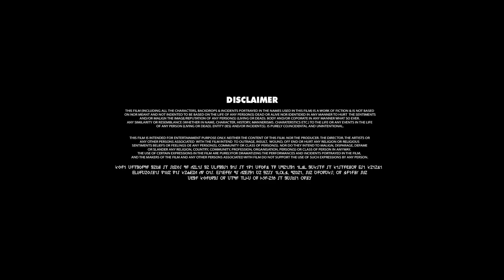Alanga Pyar || New Ho Munda Video || Kj Leyangi, Suman Mai And Raj Purty || Full Video 2023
Song - Alanga Pyar
Artist- Kj Leyangi, Suman Mai And Raj Purty
Camera -Kol Pramin Jamuda
Producer - Kj Leyangi
Edit & Direct - Kol Star
Choreography - Kj Leyangi
Lyrics - Kj LEYANGI

Supporters Bablu Leyangi,Budhu Leyangi,Shankar Leyangi ,Prity Sundi ,Anil Leyangi